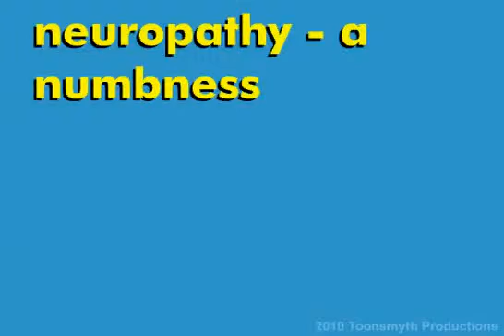DIABETIC MAN The Animated Series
Very funny cartoon with some very real truths about diabetic experience